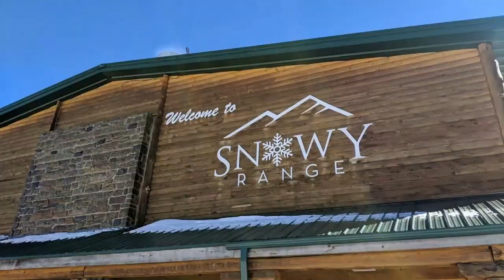Things to Do In Colorado: Snowy Range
This is the first in a series of videos we'll be making about "Things to do in Colorado." For our first adventure, the Haug family took on Snowy Range, right outside of Laramie, WY (a beautiful 2 hour drive from Loveland, CO, and 3 hours from Denver).

The best part about the drive?

N O   T R A F F I C ! ! !

Snowy Range was great for my beginner 5 year old snow boarder. And there was a whole room full of toys for the kids so that Mom and Dad could take turns hitting the slopes.

For older kiddos, Snowy Range has a ton of ski school options.
Perch Real Estate is a full service, boutique real estate brokerage serving the Front Range of Colorado.